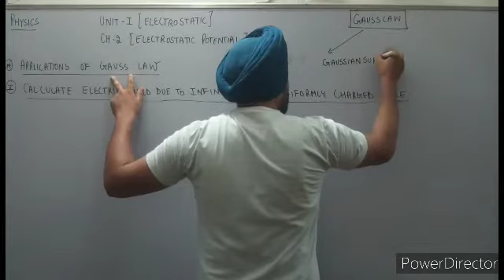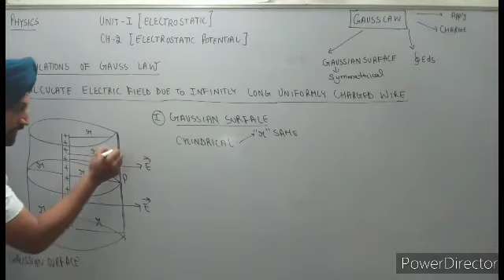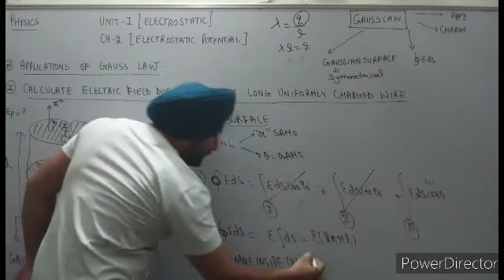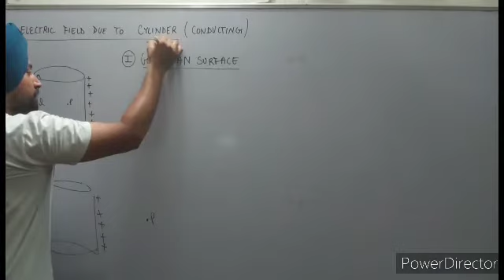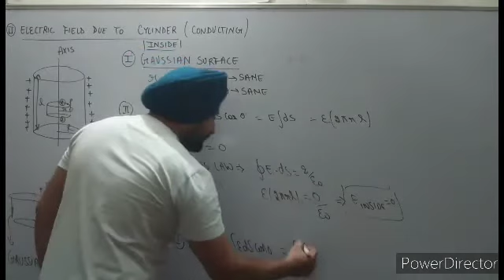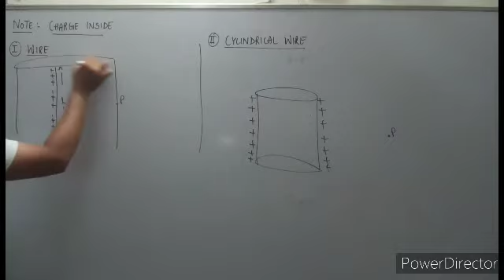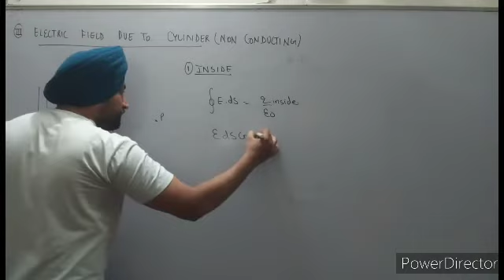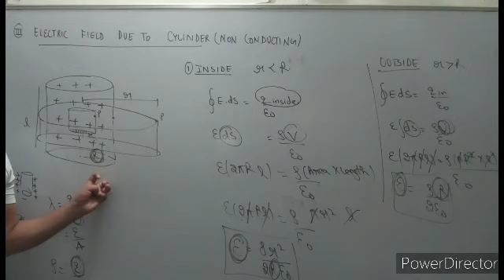PHYSICS CLASS12 UNIT1 ELECTROSTATIC CH2 ELECTROSTATIC POTENTIAL